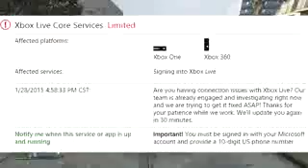GTA 5 Online XBOX LIVE DOWN Login Issues & More GTA 5 Gameplay